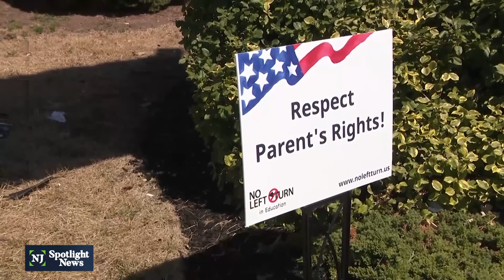GOP senators host virtual hearing on new sex-ed standards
School boards have been hosting heated meetings all year on how to implement the state's new sex education standards this coming school year. The new standards are meant to be taught in an age-appropriate way and at the discretion of each school district but critics have called out topics like teaching gender identity to second graders among other aspects of proposed new lesson plans.